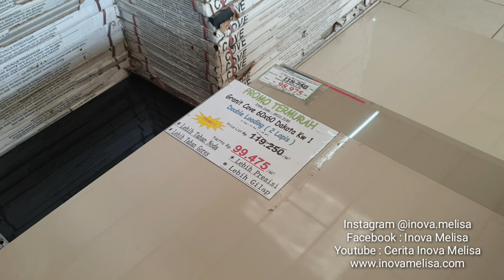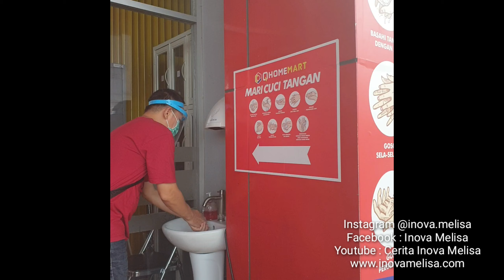renovasi rumah hemat biaya rumah biasa jadi tingkat | cerita inova melisa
Halo teman-teman, kali ini saya sharingkan tips belanja perlengkapan rumah agar renovasi rumah hemat biaya untuk rumah biasa jadi tingkat yah..

Disini saya bagikan pengalaman kami dalam merenovasi total rumah kami ya teman-teman, semoga bisa diambil manfaatnya yah ^.^

cerita emak2 lainnya n kerjasama
ke
yah